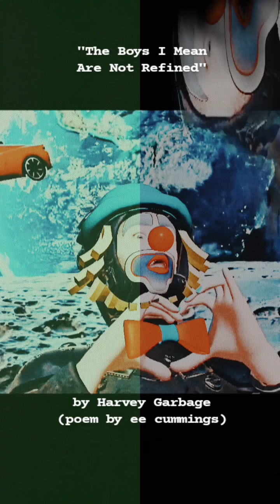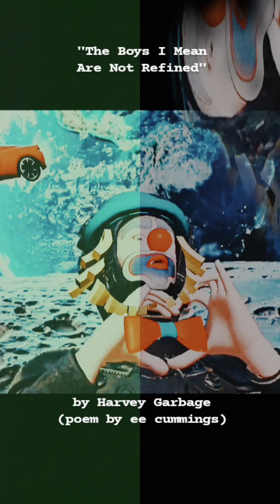the boys i mean are not refined (1934 ee cummings poem put-to-song 2022)